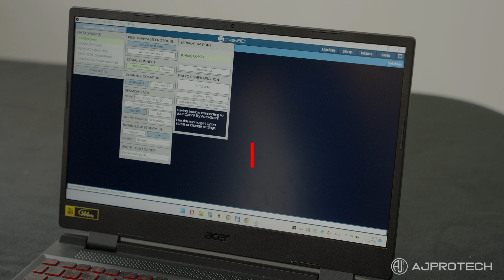AJProTech | Neurofeedback therapy device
Introducing the incredible neurofeedback device for our amazing client, 40 Years of Zen! This device is designed to enhance your meditation experience by tapping into your brainwaves. With advanced neurofeedback technology, you can rapidly train your brain to reach higher states of consciousness.

What's awesome is that every brain is unique, and this device caters to your individual needs. Depending on your brain map, previous meditation or neurofeedback experience, and personal goals, you can train powerful brainwave states like Alpha, Theta, Gamma, and Delta. It's like having a personal coach guiding you to unlock your mind's full potential. Say hello to a whole new level of meditation with 40 Years of Zen's neurofeedback device!